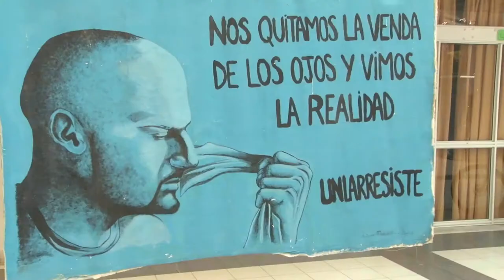U Noticias Con una muestra pictòrica recordaron la toma de la unlar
El Quinto Módulo de la UNLaR se vistió de colores con la Muestra de Paneles Pictóricos a cargo de estudiantes de la Licenciatura en Artes Plásticas durante el proceso de la Toma Universitaria del 2013.